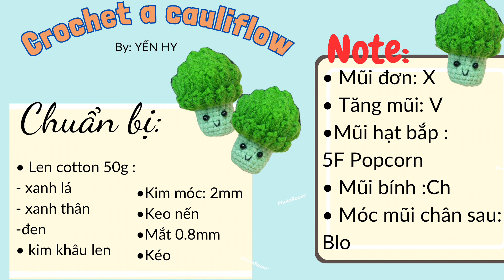How to crochet a broccoli | 🥦 Hướng dẫn móc súp lơ | Yến Hy - Yenhy handmade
Hôm nay em sẽ hướng dẫn chị em móc bông súp lơ xanh, chúc chị em làm thành công 😊!
* Chuẩn bị:
  - Len milk cotton xanh-đen
- Kim móc 2.5mm
- Mắt thú 8mm
- Kim khâu len
- Keo nến
- Kéo
- Bông bi (bông hạt) nhồi thú
Hướng dẫn móc thỏ sz 40cm

* BẢN QUYỀN THUỘC VỀ YẾN HY.

* COPY RIGHT BY YẾN HY.

📌 NGHIÊM CẤM REUP DƯỚI MỌI HÌNH THỨC - DO NOT REUP